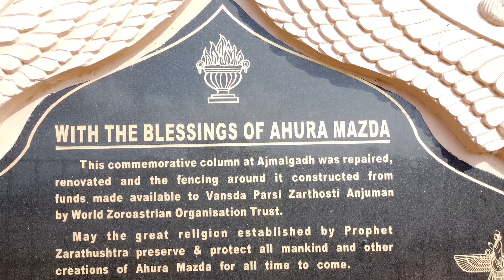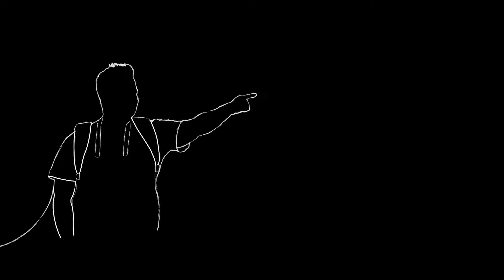ajmal ghar | caves | historical place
Ajmalgadh, Situated on the mountain ranges of Sahyadri at 1200 feet height above sea level and located in the vivinity of Ghodmal village of vansda taluka in Navsari district is konwn for its geographical as well as historic significance and its inherent naural beauty.

During Maratha rgime,this place was used as cantonment for invading the enemies in guerilla style by Chhatrapati Shivaji Maharaj.The Shivling of Shivaji's Worshiped lord,wall constructed with rectangular rubbies,small water reservoirs,some known structures of parsees culture etc.still exist as remains at this place.

In the 16th century,Parsees who landed on Sanjan port migrated to this hill to protect their sacred fire"Iranshah Atash" from the invasion of Muslims,Portuguese as well as French and lived here for about 14 years during the kingdom of Shrimant Kirtidev,the king of Vansda.

This area is a part of Reserved Forests and governed by state Forest Department.It is presently developed by the joint efforts of Eco-tourism,Gujarat and Valsad(North) Forest division a steep road, accessible by jeeps and other 4 wheel drive vehicles it is now possible to reach atop the Ajmalgadh hill.

@MUSAFIR - THE TRAVELER SAGAR THAKAR